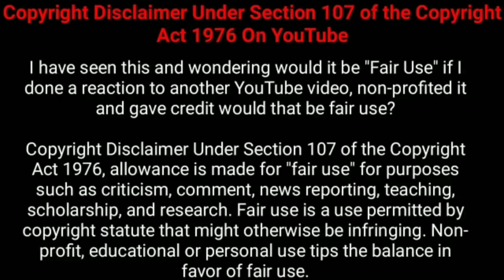ஒரு நகரத்தையே அழித்த மிருகம்! |Nesamani Talkies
Hey Guys welcome to Nesamani talkies today we are going to see about the video I'll sci-fi movie explained in tamil by Nesamani talkies i hope you all like this video of Nesamani talkies tamil dubbed explained in tamil and if you guys like this means please do like share and subscribe to the channel and share with your friends and family bye.